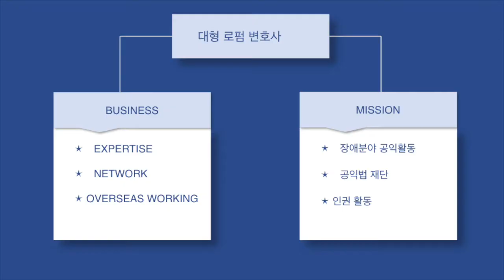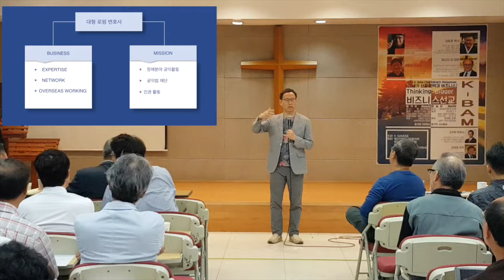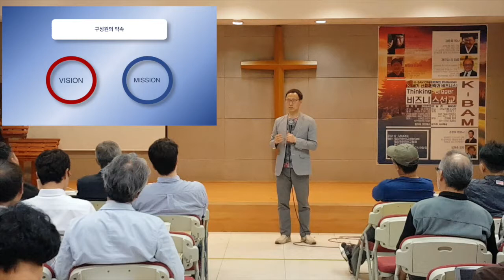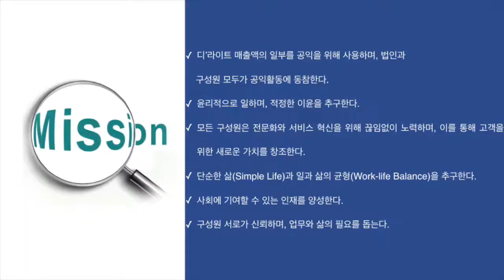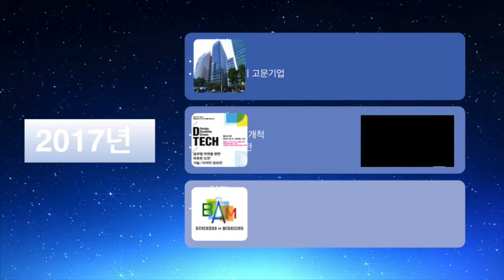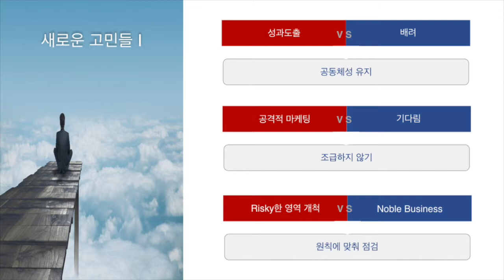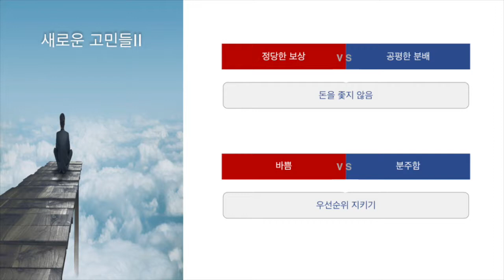K BAM 7 Law as Mission 조원희